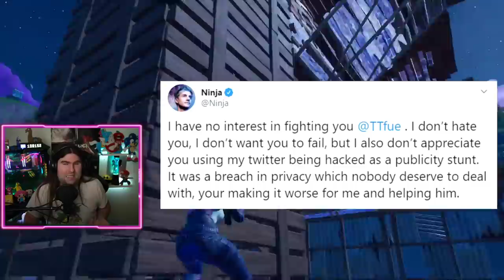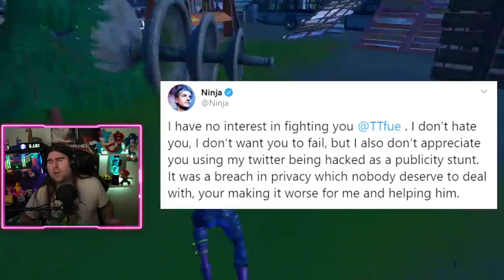PATCH 12.10 & 12.20 IN ARRIVO! + NINJA SFIDA TTFUE! (FORTNITE NEWS STAGIONE 2)